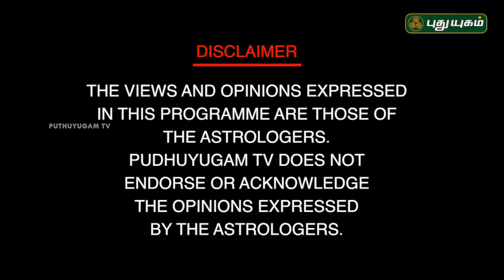Neram Nalla Neram | Vastu Consultant Andal P Chockalingam | 30/04/2018